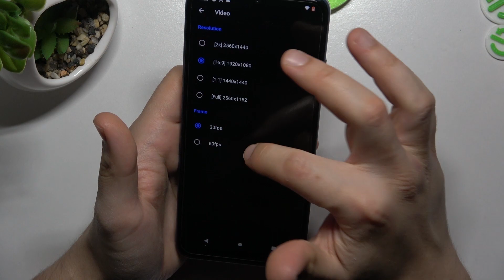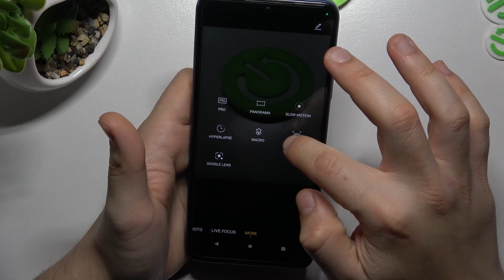T-Mobile Phone - All Camera Functions & Features | Max Zoom / Pro Mode / Camera Setttings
Hi! If You want change Camera Setttings in your T-Mobile Phone? Set your best Camera Setttings easily thanks to HardReset.Info Tests detailed instructions! We invite you to watch our game test for T-Mobile Phone!

How to verify available Camera Functions in T-Mobile Phone? How to locate list of Camera Functions in T-Mobile Phone? How to check all Camera Functions in T-Mobile Phone? How to change Camera Functions in T-Mobile Phone? How to open Camera Functions settings in T-Mobile Phone?